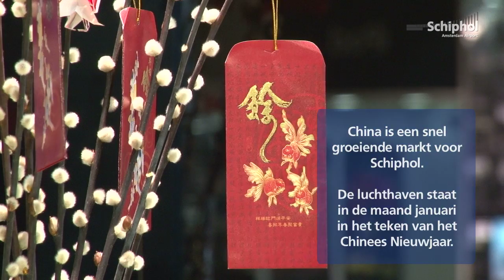Chinees Nieuwjaar begint op Schiphol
23 januari start het Chinees Nieuwjaar. Ook Schiphol staat in het teken van deze belangrijkste periode van het jaar voor Chinezen. Zo wordt in de maand januari de luchthaveninformatie in Mandarijn aangeboden en zijn er tal van speciale aanbiedingen.